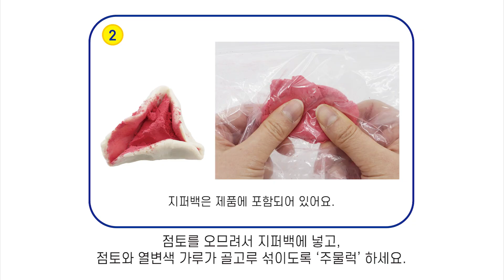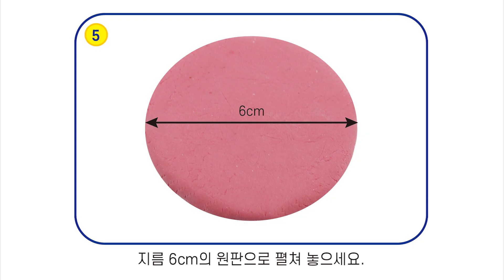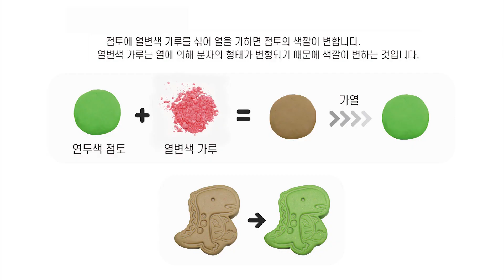[한진과학] 색깔이 변하는 점토작품 만들기 제작방법(HD)